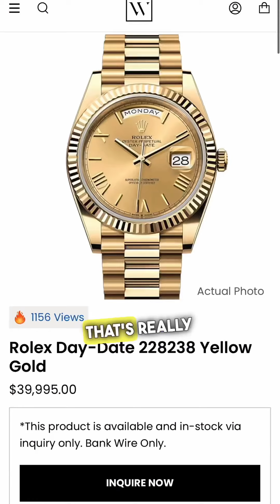ESPYS 2023 WATCH SPOTTING WITH ROBERTINOTHEJEWELER | WATCHGUYS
⌚✨ @espn ESPY’S 2023 WATCH SPOTTING

Join @robertinothejeweler as he explores the stunning timepieces worn by the world’s most elite athletes and performers at the ESPY Awards 2023. 🏆🌟 Congratulations to all the nominees and winners who made this event an extraordinary journey and stellar experience. Watch to see the watches worn by @jjettas2, @jmglitxh27, @jonnybones, @alexvolkanovski, @trippieredd, and @quavohuncho!

Follow @watchguys_ to see more and comment your favorite watch! Photo credit for all photo/video use.